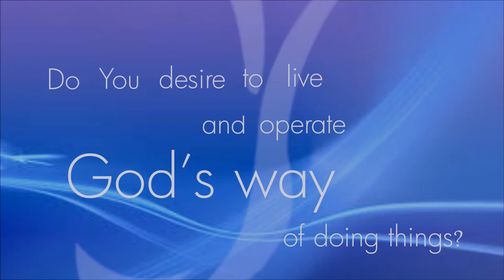PROSPERITY OF THE BODY Part 4 || Pastor Kayode Adeshoga